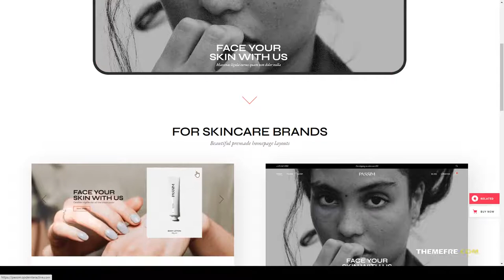Passim - Beauty and Cosmetics Theme cosmetics theme elementor Easy Create Website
Compatible With Elementor, WooCommerce 5.1.x, WooCommerce 5.0.x, WooCommerce 4.9.x, WPBakery Page Builder 6.1.x, WPML

 Columns 4+

 Layout Responsive